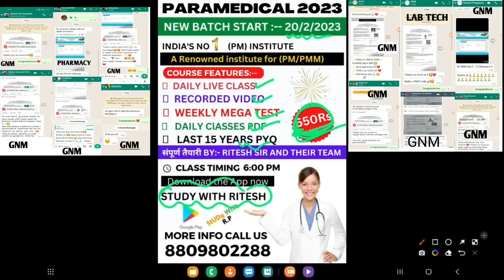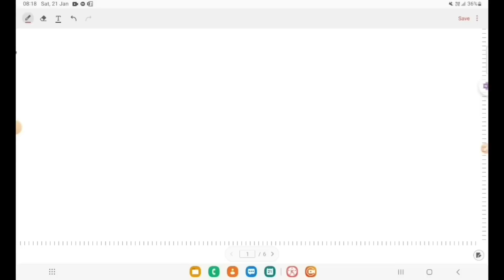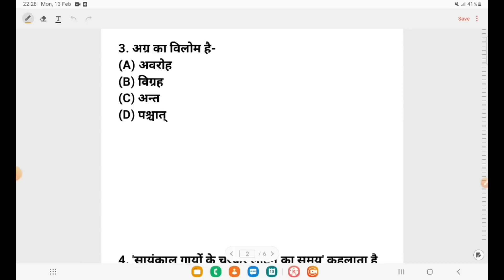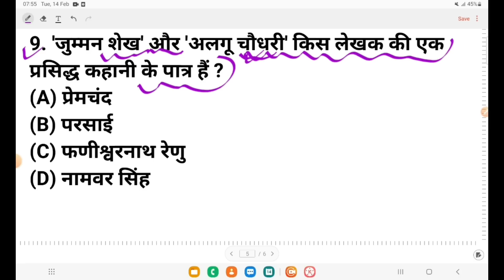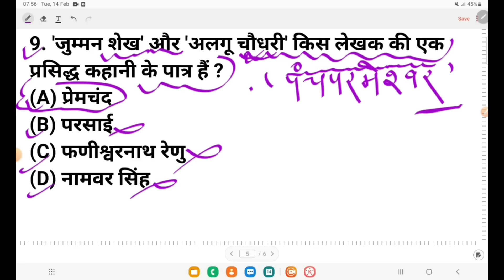Paramedical Hindi Previous years Question| Bihar Paramedical (Pm/Pmm) hindi previous years question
Bihar Paramedical 2023 Gk Questions
bihar paramedical 2023
Bihar paramedical 2023 ki tyari kese kare?
paramedical 2023 model paper
Bihar_paramedical_2023_ki_taiyari_kaise kare?

|bihar paramedical GNM Course Cutoff 2023|

Bihar paramedical cut off
Bihar paramedical GNM course cutoff
Bihar paramedical GNM course cut off 2022
paramedical cut off 2022
paramedical GNM course cut off 2022
Bihar paramedical passing marks 2022
paramedical counselling dates 2022
paramedical counselling kab se start hoga
Bihar paramedical counselling kab se hoga

gnm government college in bihar
gnm nursing course 2022
dcece pm cut off 2022
dcece paramedical counselling।
dcece pm counselling 2022।
dcec pm admission 2022।
bihar gnm admission 2022। gnm admission 2022 bihar। bihar gnm cut off ।
cut off for paramedical courses 2022,
bihar government gnm college,
bihar gnm admission 2022।
बिहार पारा मेडिकल में कौन कोर्स करें

बिहार में GNM के टोटल सीटें। gnm cut off 2022।

Bihar paramedical 2022 Syllabus, marks, subject details,Sarakri GNM Anm College ki taiyari

GNM 2022 Cut Off (Expected)। GNM में कितने नम्बर में सरकारी कॉलेज मिलेगा। All Category GNM Cut Off

बिहार में Government College में कितना GNM का Seat's है! 💥

dcece paramedical counselling।

gnm admission 2022 bihar।
बिहार पैरामेडिकल काउंसलिंग तिथि 2022 | बिहार पैरामेडिकल काउंसलिंग 2022 | बिहार पीई / पीएम / पीएमएम 2022

बिहार में Government College में कितना GNM का Seat's
bihar gnm cut off 2022
bihar gnm admi
bihar gnm course

bihar gnm college

bihar gnm

bihar gnm nursing course 2022

bihar gnm admission

bihar gnm admission 2022-23

bihar gnm online form 2022

bihar gnm entrance exam date 2022

bihar gnm application form 2022

bihar gnm entrance exam question paper

bihar gnm salary
bihar gnm admi

bihar gnm admission

bihar gnm